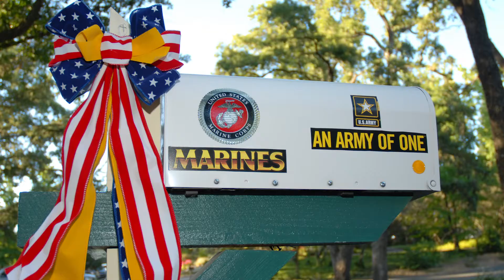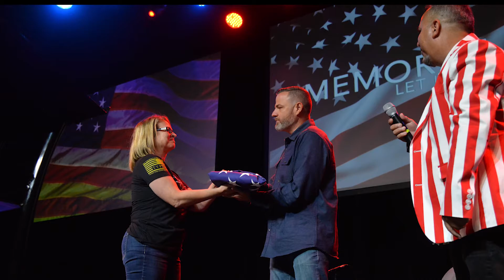Mark Soto - Celebrate America